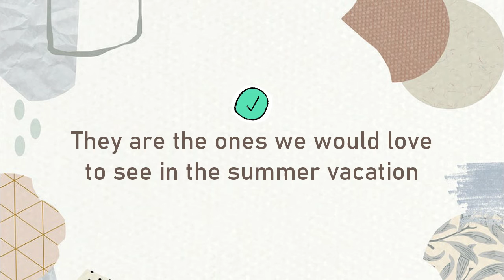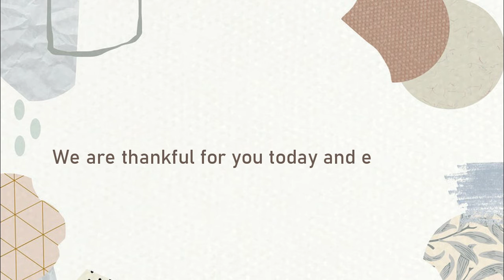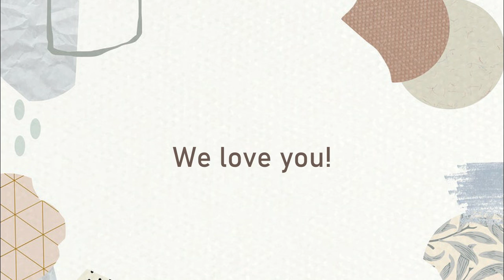GRANDPARENTS DAY Tribute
On this special day, we want to say "thank you" and remind them how much we care.

We are thankful for you today and every day.

To the best huggers we know.